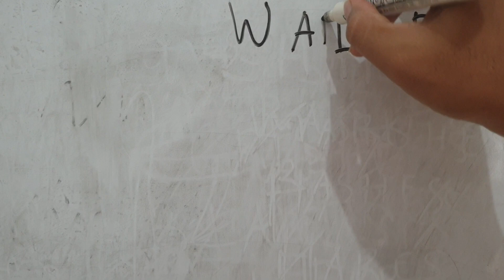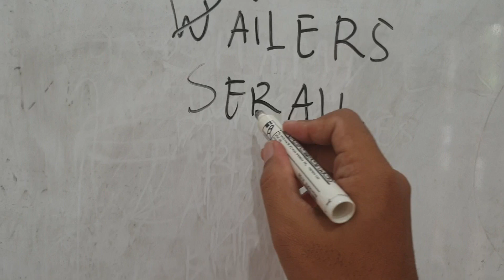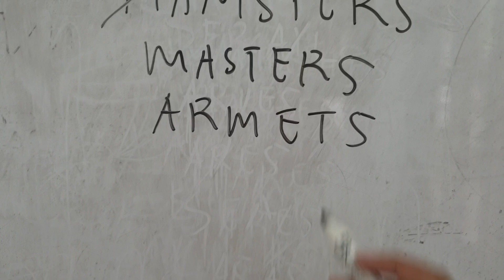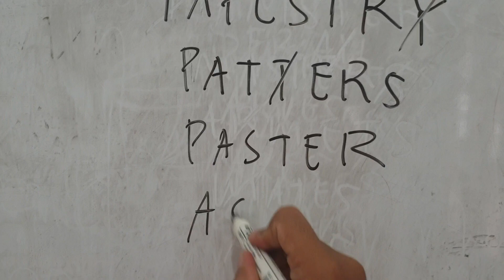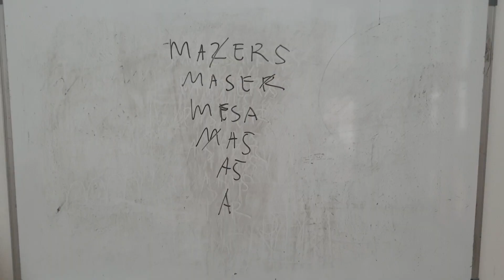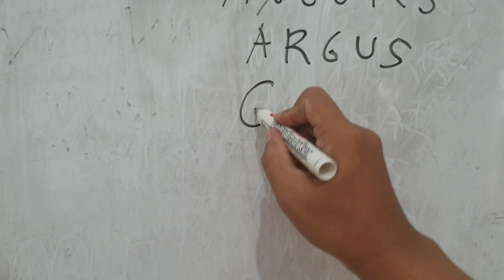5 GAMES SERU COCOK UNTUK TINGKATKAN KOSAKATA SISWA!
Berminat belajar bahasa INGGRIS dengan pengajar yang berpengalaman? Silahkan hubungi 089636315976/ 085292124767 atau kunjungi akun Instagram @learningprogress dan Youtube  @LEARNING_PROGRESS

5 GAMES SERU COCOK UNTUK TINGKATKAN KOSAKATA SISWA!